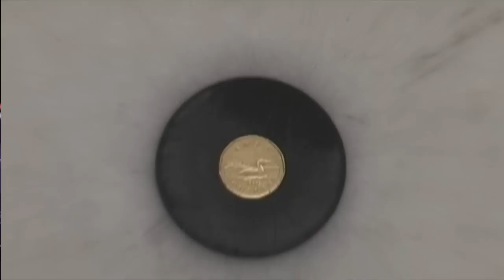Do It for the Game by Relic's Jetboat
Here's our Hockey Lockout Protest Song we wrote in 2004, I can't believe we had to rewrite it in 2012. "Rich Owners, Rich Players, Poor Fans "was our message 8 yrs ago and it seems even more so now.

Lyrics

Hey there Gary Bettman where's the Hockey we ain't gettin
gotta make a sacrifice and get our boys back on the ice
Hey "hey this stinks" what would Foster Hewitt think
if the season passes by with no trophy held up high

Hey there Donald Fehr your million dollar problems we don't care
ya gotta make a sacrifice and get our boys back on the ice
just put on that salary cap and if you think it fits to tight "that's crap"
learn to share the pie you make , you'll eat well with the slice you take

we need to see Lord Stanley's Cup hoisted high. in 2013

Do it for the fans in the stands and the boys in the band
Just Do it for the Game
You better understand the game of Hockey feeds you well
"Don't Bite our Hand"
Do it for the kid in the sweater with his heros name
and the number on the back " That's where the money came"
Do it for the glory and the fame but hey hey hey
Ya gotta do it for the game

Hey there N.H.L.P.A. what do you say
T.S.N, H.N.I.C. no Sportsnet on my TV no way
If you don't play so please comeback ASAP Hey Hey

H.O.C.K.E.Y. because Hockey is our Life

Ya gott Do it for the Fans